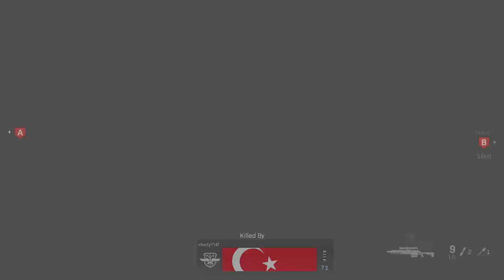FLAWLESS sniping with the NEW SP-R 208! (Search and Destroy)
Hello, my name is Royal, I play a lot of Call of Duty search and destroy. I like to play aggressive with interesting and new guns. In this video, I have 2 crazy gameplays with the new SP-R 208. One is a flawless with some funny gamechat reactions, and the other is a high kill game.

SP-R 208 setup:
ZLR Asp
Solozero SP-R 28mm
ZRK SP-LITE 208 Blitz
.338 Lapua Mag 5-R Mag
Sloan KR-600 Feather

Other SP-R 208 (R700) videos